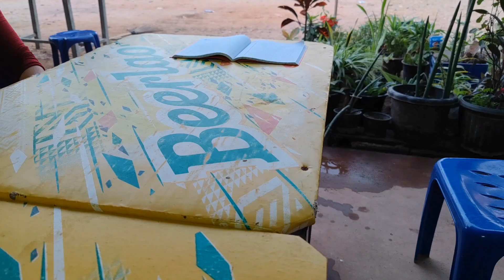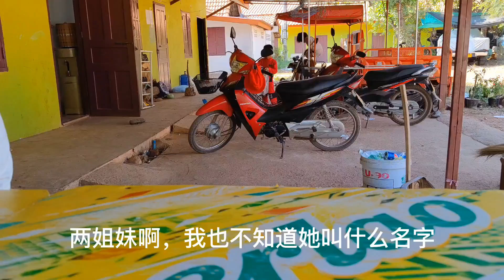NO.279:前妻说要和我生二胎，还说要和我去川矿拍视频